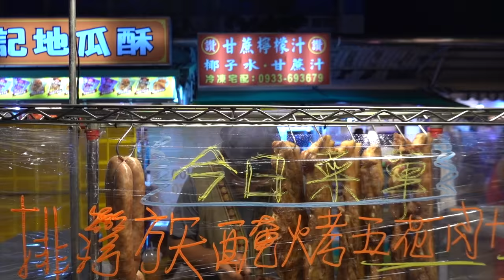台東越夜越樂鬧～相隔五年鐵花村重遊～酥酥現場演唱滿滿的浪漫回憶！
你可以在以下粉絲專頁追蹤我們

上一集我們帶大家一路從知本北上到台東市區吃吃喝喝
這一集一樣也是跟著我們一起去嚼嚼嚼吧！
一週只開三天的台東正氣路好吃又好玩～
吃吃喝喝之餘不要忘了防疫社交距離 室內1.5公尺室外1公尺